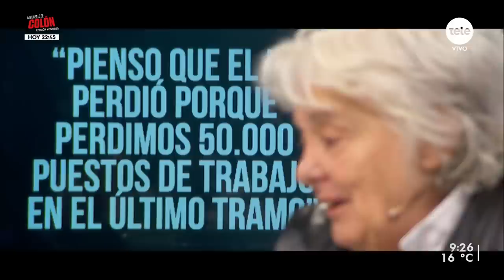Lucía Topolansky: "Nosotros le apostamos todo a Orsi"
El Movimiento de Participación Popular tuvo el último fin de semana la elección de los organismos de dirección interna, donde votaron unas 3.500 personas. Mientras tanto, el sector frenteamplista calibra su estrategia electoral de cara al 2024, tras definir el apoyo a la candidatura del intendente de Canelones, Yamandú Orsi. Para hablar sobre estos y otros asuntos de la agenda política, estamos con Lucía Topolansky, exvicepresidenta, exsenadora e integrante de la dirección política del MPP.